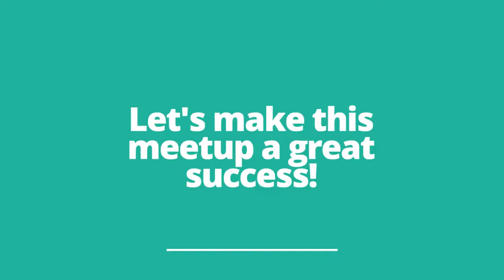2018 Patientory Association Blockchain In Healthcare - UK Meetup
The goal of the Meetup is to address some of the most achievable possibilities of integrating blockchain within healthcare and show-case current use cases.

Through a mixture of practical panels, lectures and discussions specifically designed to help people grasp with the technology, learn from those already benefitting from blockchain, and overcome obstacles associated with integration, our city Meetups will help you join the future of the healthcare industry.